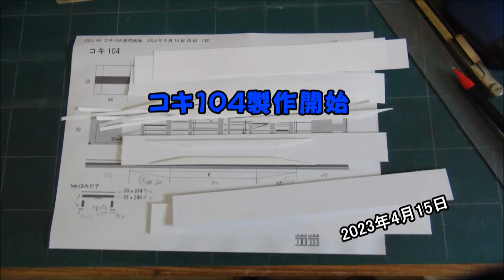2023 コキ104完成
当地でいま話題になっています貨物4075レを牽引するEF510-301。これに牽かせるコンテナ車コキ104の3両が完成しました。その走行ぶりです。
使用音源はロイヤリティフリーの「Evoke Music」